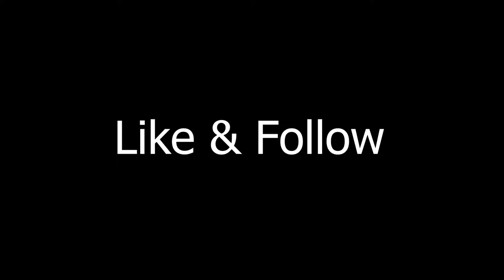New Wraith Skin Gives ME SPEED for MX STRAFING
I'm Back and Ready to Improve my Mx Strafing for Controller

Wraith kunai
apex,apex legends,apex legends tips,apex legends new legends,alc settings apex xbox,alc settings

apex legends alc settings guide
alc settings for better movement apex legends